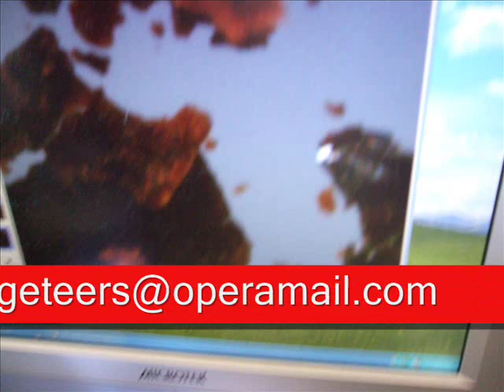Electronic microscope views of unprocessed Philosopher's Stone grown by Vancouver Gadgeteers club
Electronic microscope views of unprocessed Philosopher's Stone grown by Vancouver Gadgeteers club. If you look up the uses of ormes orme ormu monoatomic gold, you'll discover that it includes medical cures of all kinds.

We can provide you (not for free) with the world's easiest way to grow and process Philosopher's Stone. However, be sure to read the 300-page history book before you try to become a Light Being yourself.